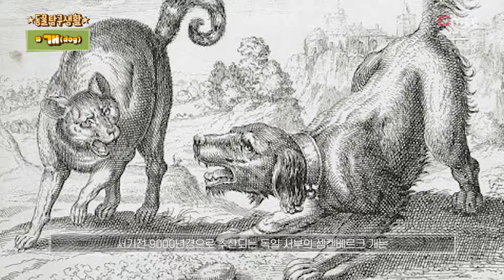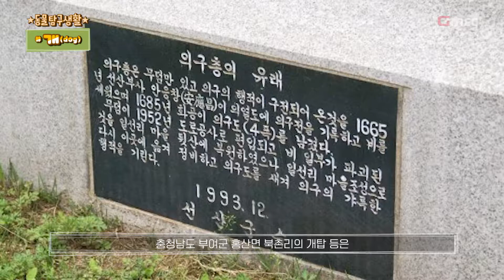개는 천사를 볼 수 있다? : : [동물탐구생활]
오늘은 인간의 가장 오래된 가축, 개 를 탐구해 보아요.

개의 역사는 1만 8000년 전 중간석기시대, 즉 빙하시대 말기까지 거슬러 올라가요. 가장 오래된 흔적은 북유럽의 유적에서 발견됐데요.

개는 옛날부터 번견(집이나 문을 지키는 개)으로 사육되어 왔으며, 고대 이집트에서는 특히 규방(전통 가옥에서 여성들의 생활 공간)의 번견으로 사육되었데요. 투견의 역사도 로마시대까지 거슬러 올라가는데, 이 시대에는 군용견으로서 전쟁터에서 쓰이기도 하였데요. 유럽의 민속에서는 개가 유령 ·악령 ·신 및 죽음을 고하는 천사를 볼 수 있는 힘을 가졌다고 믿기도 했어요.

개는 야생동물 가운데 가장 먼저 가축화된 동물로, 조상은 이리·자칼 등이라고 하며, 또한 오스트레일리아의 딩고(dingo: 늑대보다 약간 작은 야생동물)나 서남아시아에 반야생 상태로 서식하다가 멸종된 야생종 중에서 생긴 것으로 추측하기도 해요.

이러한 야생종이 세계의 몇 개 지역에서 가축화되어 그들 사이의 선택·교배에 의하여 현재와 같이 약 2백여 품종이 생겼데요. [후략]

          SONY ECM-XM1
          SONY UWP-D16
Gimbal - GoPro HERO7 Black
                Karma Grip
                El Grande
Drone - Mavic 2
              Inspire 2

☞ '동물탐구생활'은 매주 업로드됩니다.